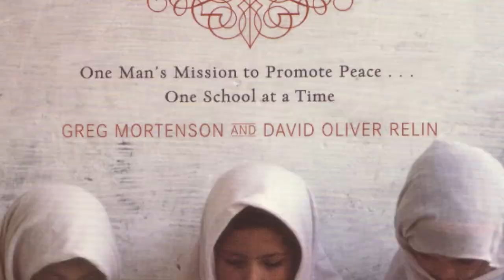João Garcia, Alpinista / Montanhista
Foi em 2010 que João Garcia se tornou o 10º alpinista do mundo a subir as 14 montanhas com mais de 8000 metros existentes na terra sem o recurso a oxigénio artificial.

Antes disso, em 1999, João Garcia tornou-se no primeiro e único alpinista português a atingir o cume do Evereste, sem a utilização de oxigénio artificial. Esta subida foi, no entanto, dramática para o seu companheiro.

Mas João Garcia não se desmotivou e logo no ano 2000, após algum tempo de recuperação do acidente do Everest que também lhe ia custando a vida, decidiu continuar a fazer aquilo que mais gosta: escalar montanhas.

Apesar da “montanha ser uma escola de paciência e de ser perigosa, apesar de bela”, João Garcia continua a ter o mesmo pensamento: “Após muitos anos de alpinismo e exploração, apercebo-me de que faço parte de um grupo de Homens que vivem os seus sonhos de forma intensa, pois só assim nos sentimos vivos”.

Junte-se à Juice Academy em juiceacademy.net